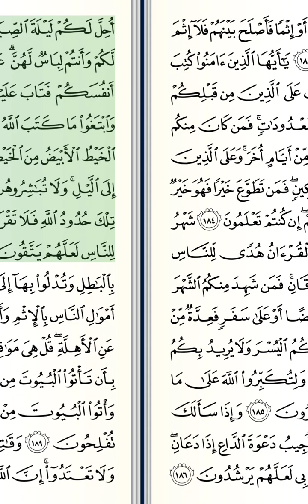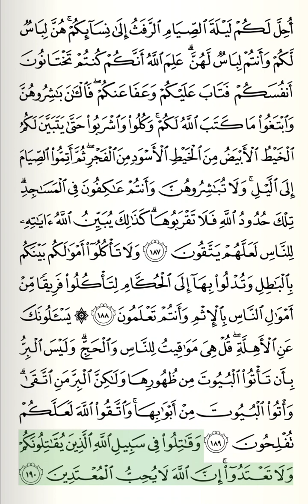Al Quran | Qari Abdullah Matroud H.A | Ayat No: 181-190 | القرآن الحکیم | قاری عبداللہ مترود حفظہ